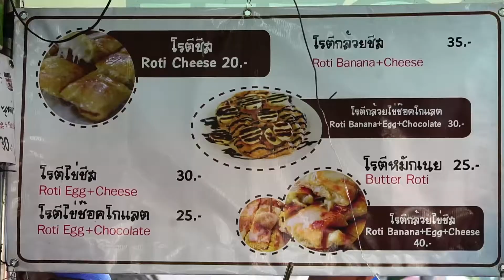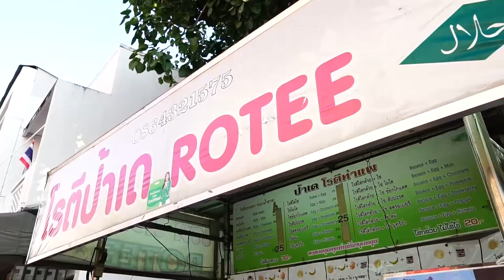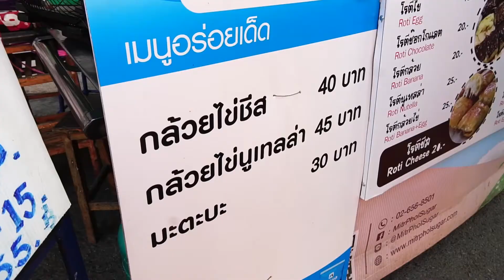Rotee Pa-day Michelin bib gourmand Chiang mai Thailand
Good Cuisine at a Reasonable Price

“‘บิบ กูร์มองด์’ มีบทบาท ไม่น้อยไปกว่า ‘ดาวมิชลิน’ ในการส่งเสริมให้ กรุงเทพฯ เป็นที่รู้จักในฐานะเมืองแห่งอาหารอร่อยที่มีตัวเลือกแตกต่างหลากหลายให้นักชิมได้ลิ้มลอง ทั้งอาหารระดับภัตตาคาร อาหารจากร้านธรรมดาขนาดเล็ก หรืออาหารริมทางราคาย่อมเยา  สัญลักษณ์รับรองนี้ไม่เพียงนำเสนอทางเลือกให้บรรดานักชิม ทั้งชาวไทยและชาวต่างชาติ ได้สัมผัสประสบการณ์การรับประทานอาหารที่ผ่านการคัดสรรจากคู่มือระดับโลกอย่าง ‘มิชลิน ไกด์’ ในราคาที่จับจ่ายได้ง่ายอย่างคุ้มค่า แต่ยังพิสูจน์ให้เห็นว่าอาหารอร่อยคุณภาพดีไม่จำเป็นต้องราคาแพงเสมอไป”